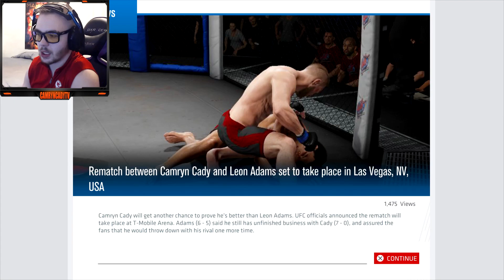UFC 3 GOAT Career Mode At 155 "LEGEND DIFFICULTY" | THIS FIGHT IS A BARN BURNER | Part 3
Im going to be starting up a ufc 3 GOAT carrer mode at lightweight and i will be playing gameplay on legend difficulty thats the hardest in the game so every fight should be tough but a ufc title wont come easy we will first have to make it the the ufc and get through the wfa.

EA Sports UFC 3 is a mixed martial arts fighting game, similar to previous installments, the game is based on Ultimate Fighting Championship (UFC), while also retaining realism with respect to physics, sounds and movements. The game has also been heavily endorsed by Conor McGregor, the cover athlete as well as one of the UFC's top stars. New to the series is the "G.O.A.T." career mode, where the choices made throughout the career impact the player's path to greatness. Outside of fights, the player can make promotional choices to build hype, gain fans, earn more cash through big contracts and capture the world's attention. A new in-game social media system now allows the player to create heated rivalries with other UFC athletes, providing the freedom to take on any type of personality.Continuing on the knockout mode which was introduced in EA Sports UFC 2, the game delivers a new type of multiplayer modes designed for fast and quick fights that are integral when playing against opponents. The tournament mode offers ultimate rights as the player attempts to take on as many opponents as possible in bracket-style elimination rounds with continuous damage and fatigue. With 234 different fighters in 10 weight classes, the game contains the biggest character roster out of the three EA Sports UFC games.

Make sure to enable the notifications bell to get notified every time i post a video.